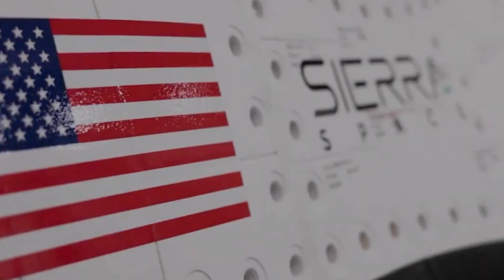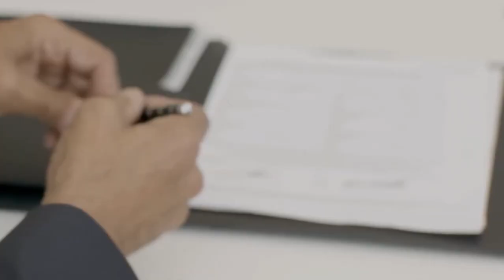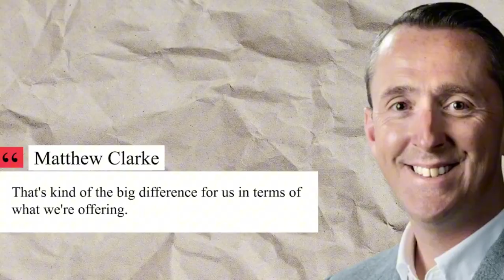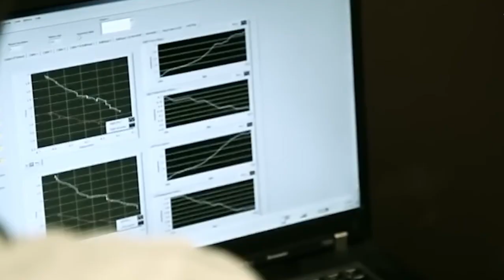Dream Chaser's First Mission: A Game-Changer for Space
Dream Chaser Ready for its FIRST Launch! Big Solution to Solve NASA's TROUBLE!
spacex
nasa
dream chaser
dream chaser launch